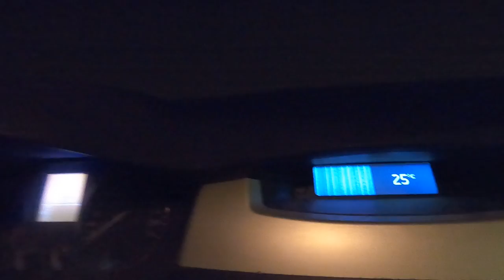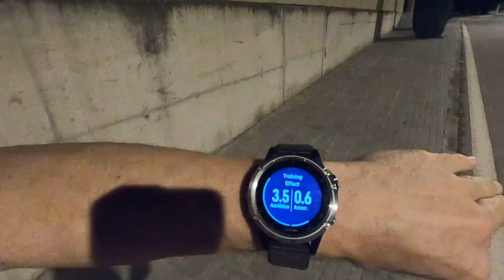Comentarios post-entreno | RT3 Trail Runner